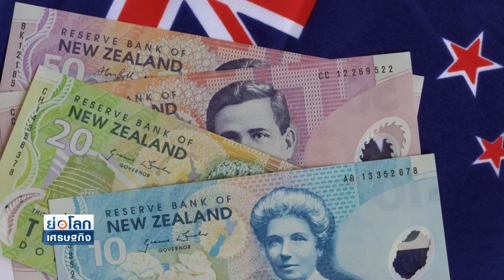นิวซีแลนด์ลดดอกเบี้ยลงร้อยละ 0.50 | ย่อโลกเศรษฐกิจ 10 ต.ค.67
“ธนาคารกลางนิวซีแลนด์” ปรับลดดอกเบี้ยลง 0.50% สู่ระดับ 4.75% หลังเงินเฟ้ออยู่ในช่วงเป้าหมาย ส่งผลให้ค่าเงินดอลลาร์นิวซีแลนด์อ่อนค่าลง